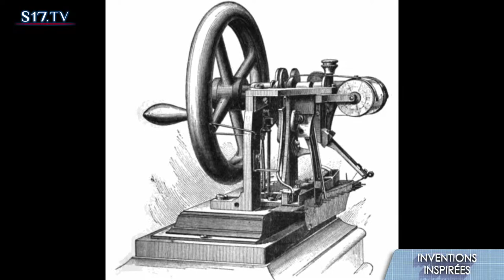Extrait les inventions inspirées : La machine à coudre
Présenté par Denis Laustriat.

"Je t'ordonne de terminer cette machine immédiatement, sous peine de mort" ou lorsque le détail d'un rêve fournit à un ingénieur la pièce manquante de son invention. Elias Howe, l'inventeur de la machine à Coudre dans inventions inspirées, présentée par Denis Laustriat.